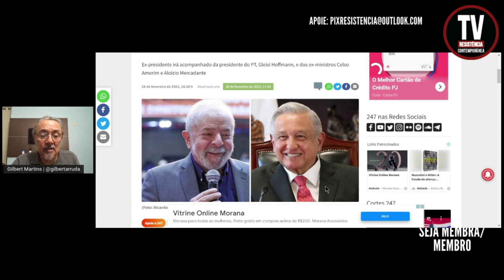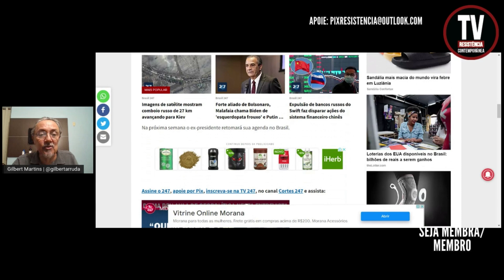VIAGEM DE LULA AO MÉXICO (1/3/2022)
O ex-presidente Luiz Inácio Lula da Silva viaja esta semana para a Cidade do México, onde se encontrará com o presidente Andrés Manuel López Obrador na manhã de quarta-feira (2).
Brasil 247
(Foto: Ricardo Stuckert | Reprodução)

Kit Escravidão, de Laurentino Gomes - Volumes 1 E 2
Escravidão, de Laurentino Gomes - vol 2
Escravidão, de Laurentino Gomes - vol 1
Sapiens, de Yuval Harari
O Petróleo, de Daniel Yergin
A Elite do Atraso, do Jessé Souza
O Amor nos Tempos do Cólera – Márquez, Gabriel García
Comprar Livro de Bell Hooks Tudo sobre o amor: novas perspectivas (Trilogia do Amor Livro 1)

APOIE: CAIXA ECONÔMICA FEDERAL
AGÊNCIA: 3458
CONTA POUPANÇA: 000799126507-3